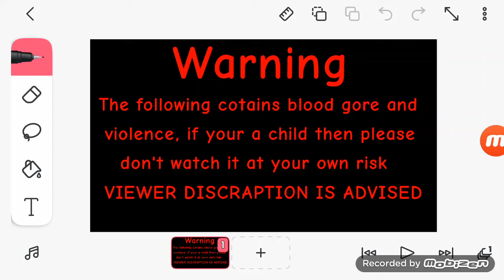Inardalah warning screen 2016-2018